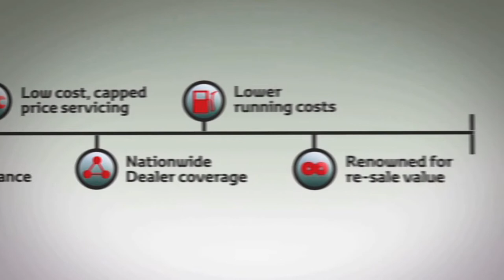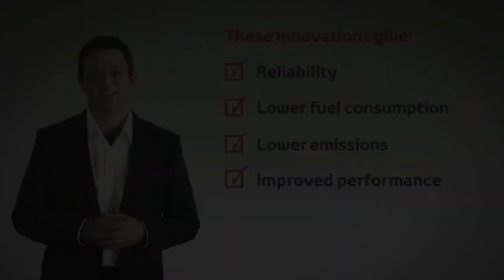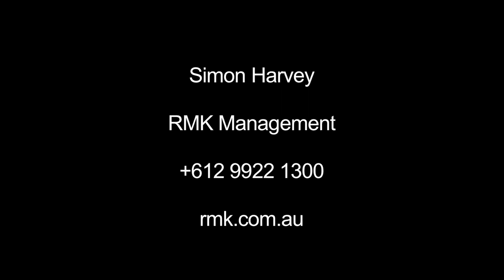Simon Harvey - TV Presenter Reel